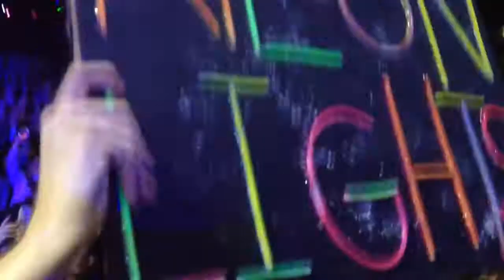Neon lights Columbus, OH